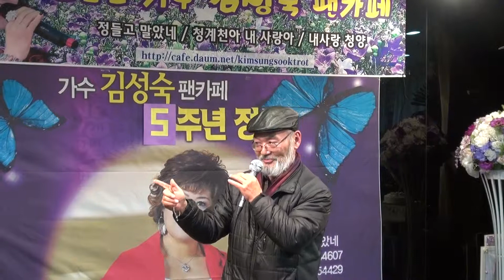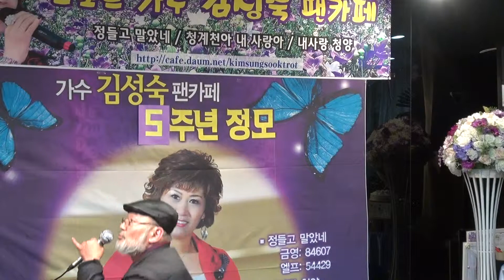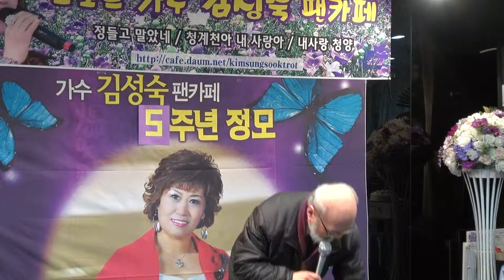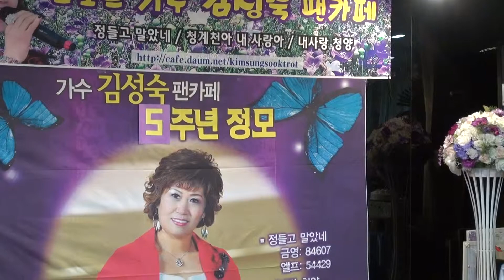20120310203206.MTS 달마성님(애정이 꽃~가수 김성숙 팬카페 제5주년정모(12/3/10)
영상촬영 달마성님(애정이 꽃피던 시절)표현력과 재스츠어 죽입니다~^*^~트로트가수 김성숙 팬카페 제5주년정모(12/3/10)~참으로 아름다운 모습에취하고 님들의 향기에취하고 분위에취해서! 이 얼마나 오픈라인이 좋은가를 실감하는 매 순간순간들이 명장면과 명연출이였어요~^&*^~모든사람이 주인공입니다...감사합니다~_()_~너무나 행복한 시간입니다...ㅎ